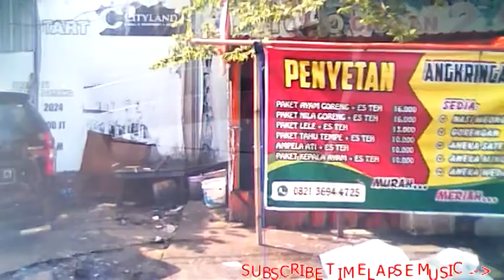STREET VIEW DP MALL TO CITRALAND MALL SEMARANG TOYOTA CALYA